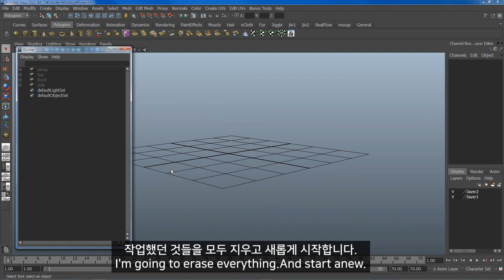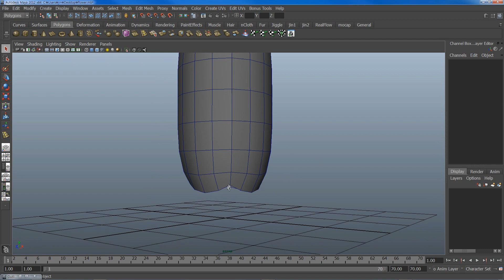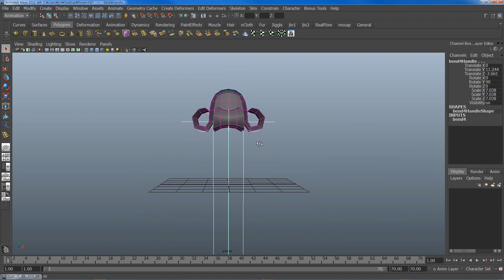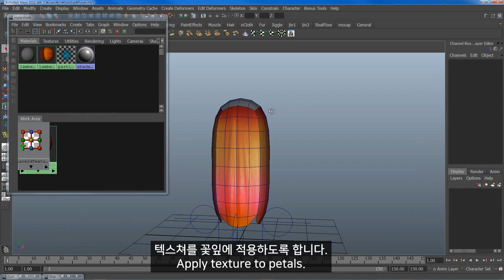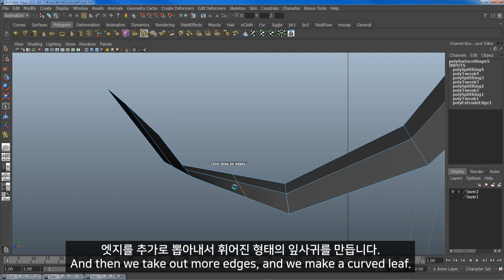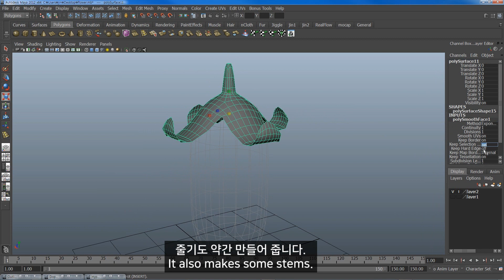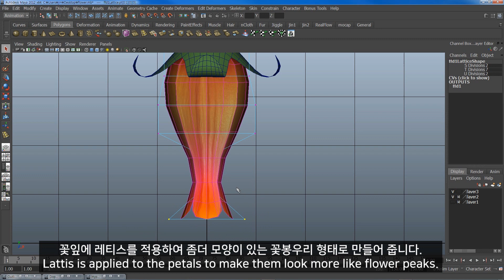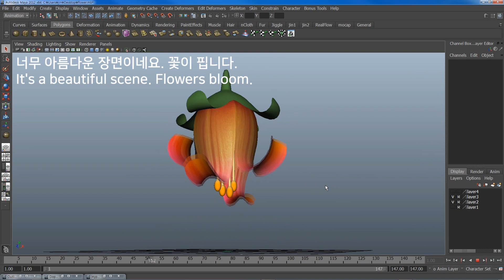[MAYA TUTORIAL] HOW TO MAKE FLOWER BLOOM 마야에서 꽃이피는 애니메이션 만들기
마야 초급자와 중급자분들을 위한 튜토리얼 채널입니다.
이번 영상은 꽃이 피는 튜토리얼 입니다.
This video is a flower bloom tutorial.